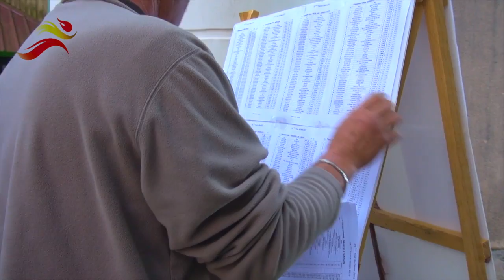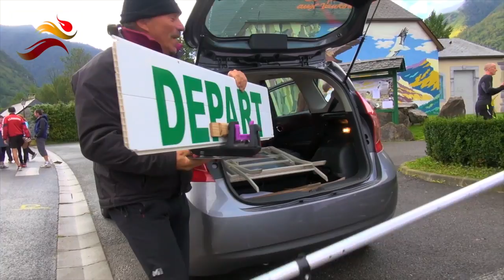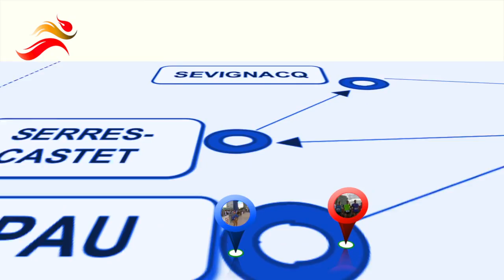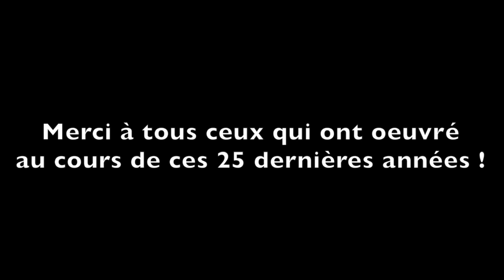Tour Pédestre du Béarn 2013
La 25ème édition du Tour Pédestre du Béarn a eu lieu le week-end du 5 et 6 Octobre 2013 au départ de Pau (64). Cette année, 56 équipes de 7 coureurs ont pris le départ, pour une course en relais sur 2 jours et 200 km à travers le Béarn. Le parcours de la première journée se passe essentiellement en plaine alors que la deuxième partie de course propose, entre autre, de belles étapes de montagne. Une très belle édition tant sur la plan sportif que sur l'ambiance.
Convivialité, fête et esprit sportif sont les maitres mots de cette course à la découverte des richesses du Béarn.
Il faut noter la présence et l'implication de tous les bénévoles sans qui, cette course ne pourrait avoir lieu...merci à eux !

Cette épreuve a lieu tous les ans, le premier week-end d'Octobre. A l'année prochaine !